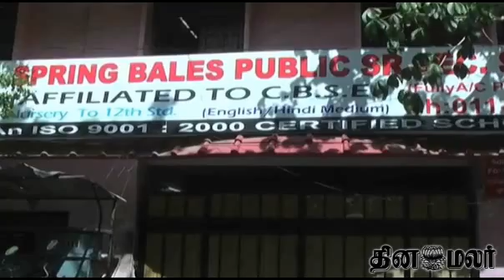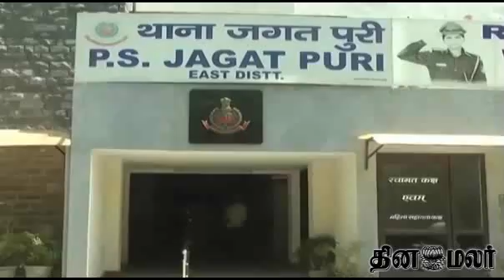Girl Aged 15 Raped in Delhi - dinamalar